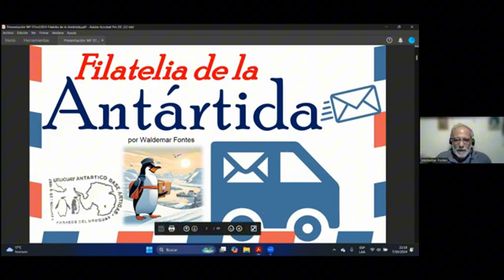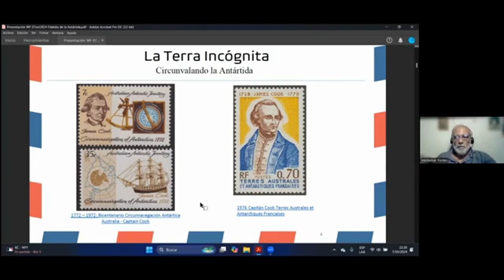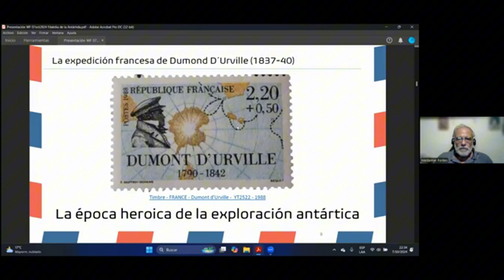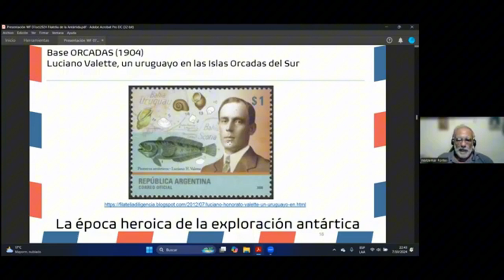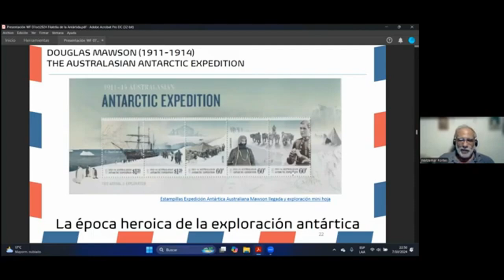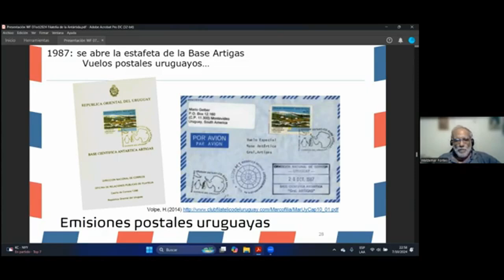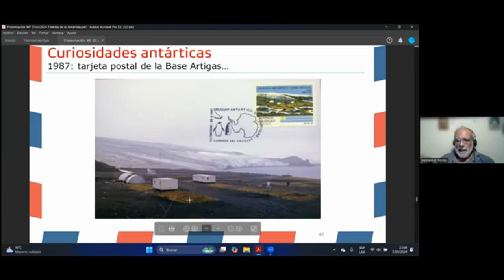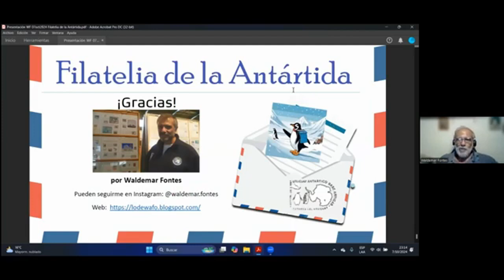Filatelia de la Antártida: conferencia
La vinculación del Uruguay con la Antártida viene desde los tiempos del Apostadero Naval de Montevideo, de la Corona de España. En la década de 1960, luego de la firma del Tratado Antártico de Washington, algunas personas de la sociedad civil comenzaron a impulsar que la república debería integrarse al Tratado y esa prédica se comenzó a materializar en la década de 1980, cuando el país adhirió al Tratado Antártico y comenzó un proceso de exploración y de investigación científica que culminó en diciembre de 1984, con la instalación de la Base Científica Antártica Artigas (BCAA) en la Isla Rey Jorge, del Archipiélago de las Shetland del Sur.  Ese logro posibilitó la concreción de convertir a la República Oriental del Uruguay en Miembro Consultivo del Tratado Antártico, el 7 de octubre de 1985. A partir de ese período comenzó una larga historia llena de proezas que se extiende hasta, cuando nuestra base cumple 40 años de trabajo sin interrupciones y con muchos proyectos por concretarse y seguir avanzando.
En este trabajo se hace un recorrido por el origen de la filatelia polar, como elemento de testimonio de hechos históricos, que se reflejan a través de la correspondencia librada desde latitudes polares, las emisiones conmemorativas relacionadas a los pioneros de la época heroica de la exploración antártica y la continuación de su espíritu aventurero que se transformó con las modernas tecnologías, pero con la misma intención de comunicarse y dejar la noticia de los hechos y sucesos más notorios.
Al enfocarse en lo antártico, se comprueba que existe una larga tradición en filatelia polar, que comenzó con algunas cartas remitidas por los primeros exploradores y se concretó con el establecimiento de la primera oficina de correos, en 1904, en la base argentina Orcadas, a cargo del Estafeta Hugo Acuña que lo testimonió con su diario de anotaciones personales. Luego otros países establecieron estafetas en sus bases, siendo algunas como la británica de Port Lockry, muy conocidas, y las emisiones postales se fueron haciendo cada vez más numerosas. Como cierre, se hace una reseña de las emisiones postales uruguayas y un análisis geopoético de las mismas, estudiando como a través del ponerle nombre a los lugares y enviando correspondencia desde allí, con sus marcas y sellos, se crea una identidad antártica, en este caso uruguaya, pero que puede considerarse más ampliamente, como una identidad del espíritu antártico que anida en el Lejano Sur Polar.

El lunes 7 de octubre de 2024, brindamos esta conferencia para el grupo Mi Oficina Philatelic Society, auspiciada por la Federación Internacional de Filatelia (FIP) y por la Federación Interamericana de Filatelia (FIAF), además de innumerables clubs y sociedades filatélicas en todo el continente.